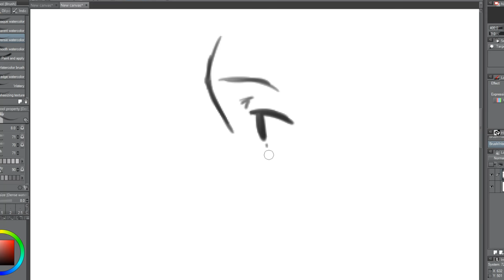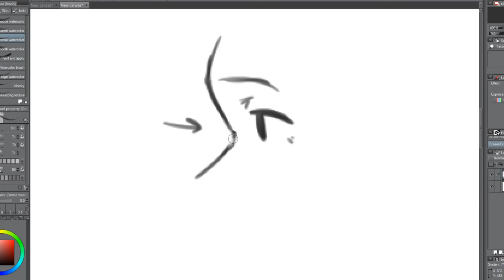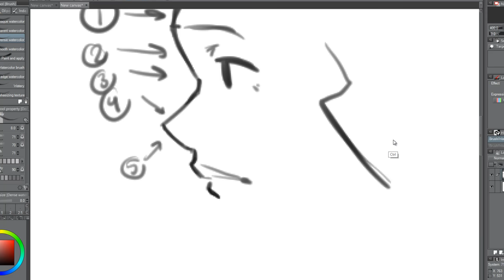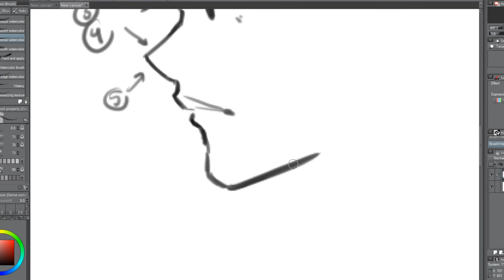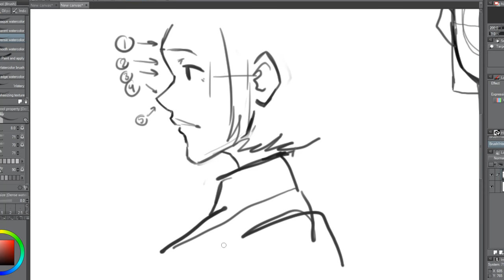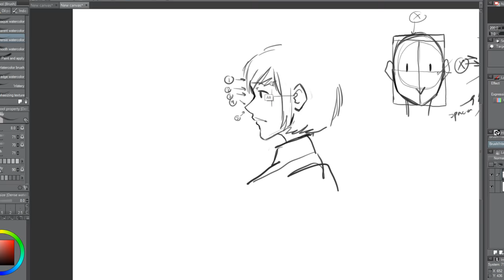[SON●WAI●KON] EP: 13/2 สอนการวาดหน้าข้าง [BASIC]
● สื่อติดต่อสือสาร
● ありがとう　ございます。
● Thankyou
● ขอบคุณคับ